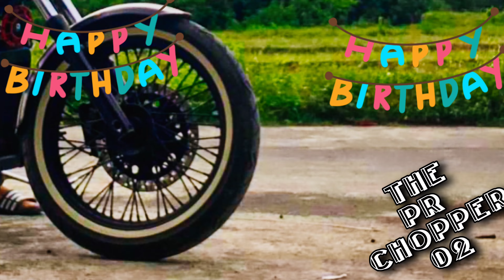My uncle on his custom honda steed